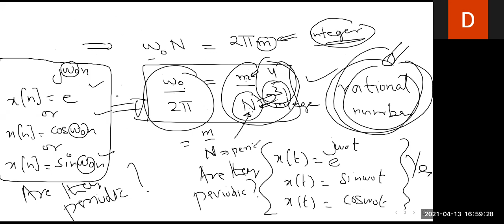signal and system lecture 2 part 4.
in this videos you will cover all the concepts regarding signals and systems this cover what is signal and what is system unit impulse signal unit step signal and type of the signal. Basic signals system properties convolution sum and convolution integral LTI systems linearity properties homogeneity
energy signal and power signals etc.